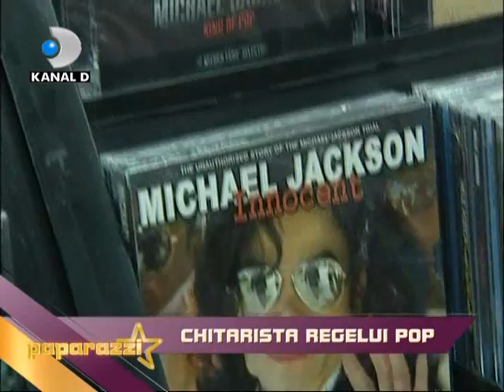D-Paparazzi, Kanal D, Interviu exclusiv Jennifer Batten